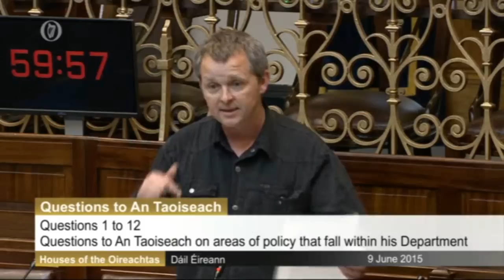Irish MP reads out quotes made by Israeli Ministers in 2014 and 2015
Richard Boyd Barrett reads out shocking statements made recently by Israeli government ministers. These words come in the wake of the 2014 assault on Gaza which saw over 2100 Palestinians killed, 10,000 injured and 100,000 made homeless. Of those killed, over 500 were children - children whom the current Israeli Justice Minister, Ayelet Shaked, refers to as "snakes".